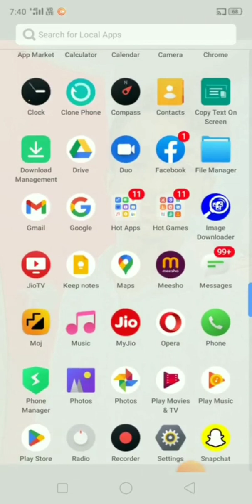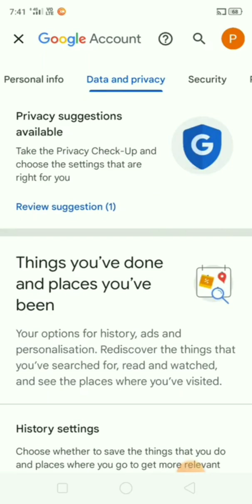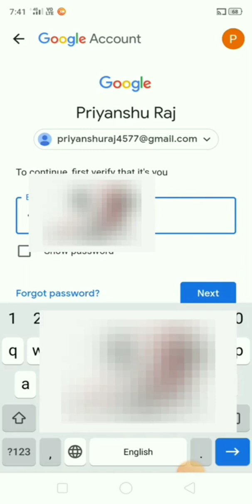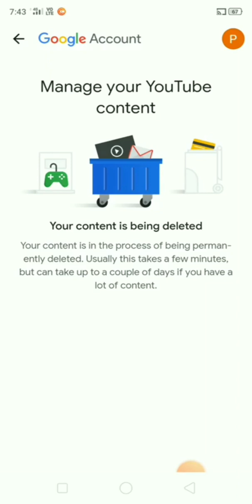YouTube Channel Delete Kaise Kare | How To Delete Your YouTube Channel Permanently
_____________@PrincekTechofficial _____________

Your Queries 👇

youtube account kaise delete karen
channel delete kaise hota hai
apne channel ko delete kaise kare
youtube channel kaise delete karte hain
youtube ko delete kaise kare
youtube se channel delete kaise kare